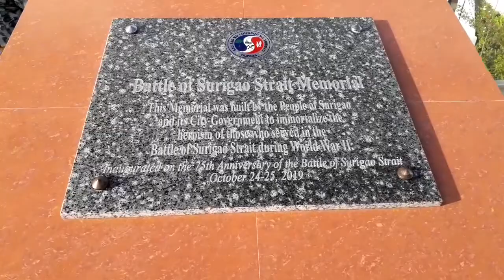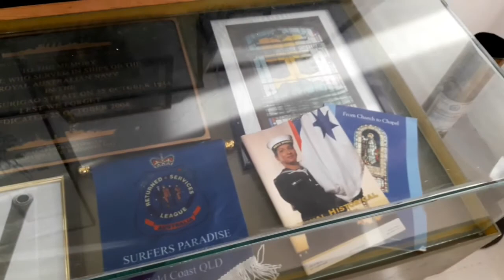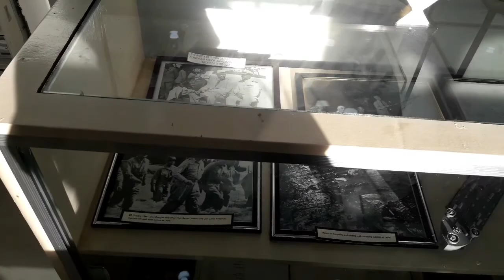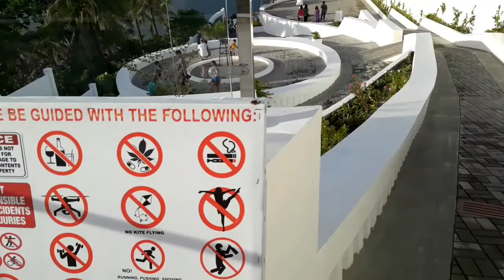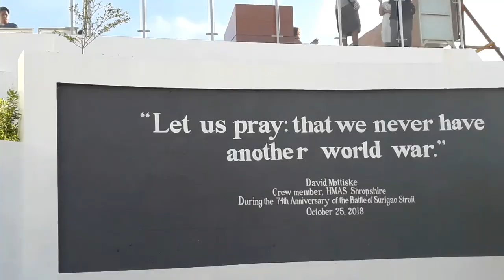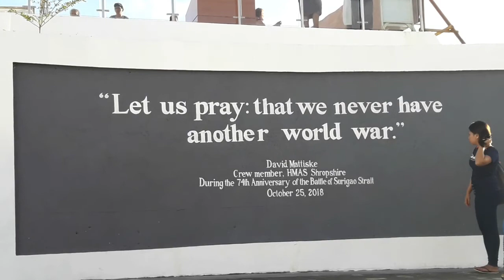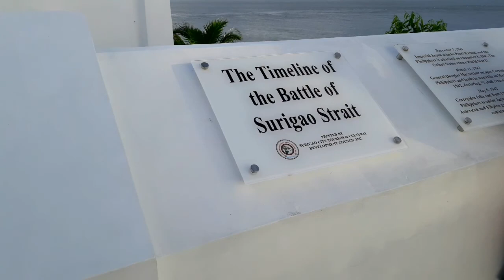Battle of Surigao Strait Memorial@ Punta Bilar 01162020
"Battle of Surigao Strait Memorial"
This Memorial was built by the People of Surigao and its city government to immortalize the heroism of those who served in the Battle of Surigao Strait Memorial during World War II.